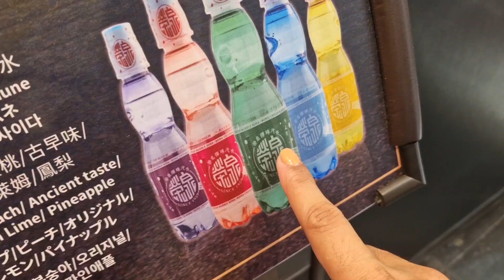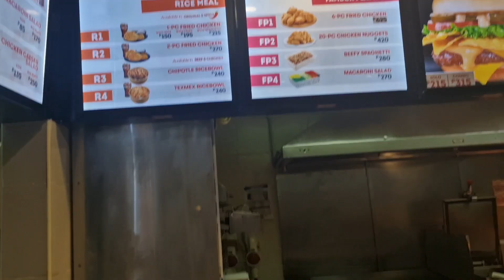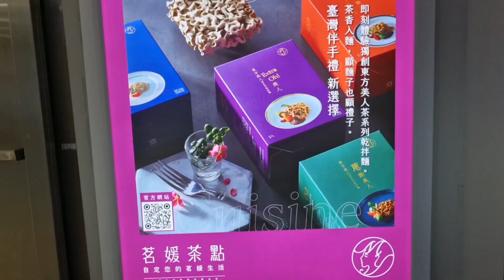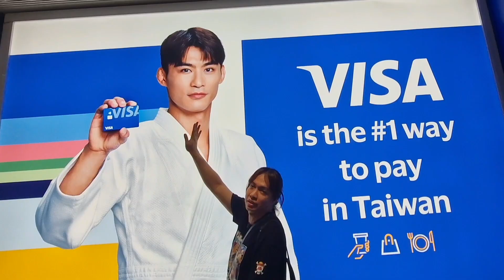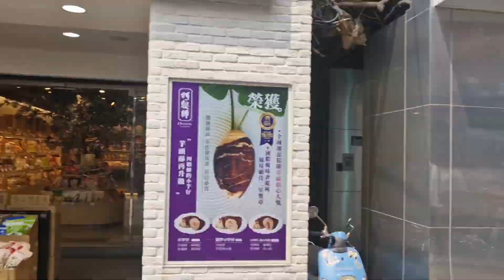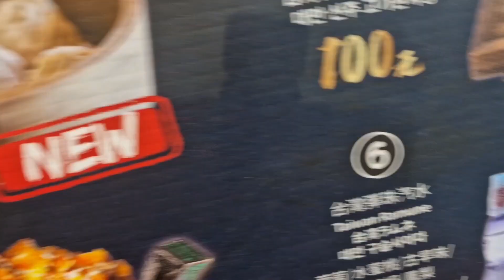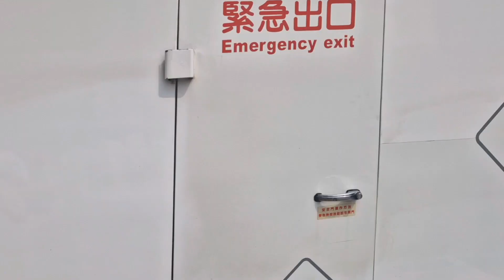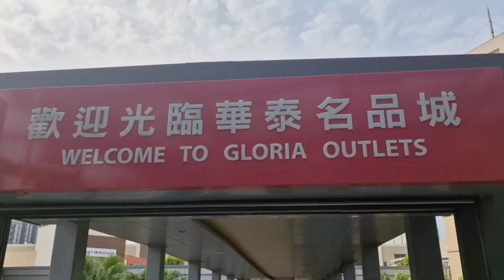UNANG ARAW PA LANG MAY NANGYARING HINDI MAGANDA!😭😅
Hindi ako nag enjoy sa Day 1in Taiwan, hindi naging maganda ang pagtanggap ng aking katawan. natulog ako sa gloria outlet.  nakakahiya!